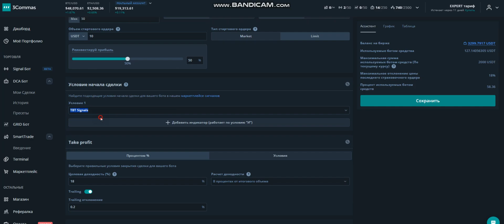Сигналы торговых ботов 3Commas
Откройте для себя уникальные стратегии использования DCA (Dollar Cost Averaging) бота для торговли на криптобиржах. В этом видео мы подробно рассмотрим, как максимизировать прибыль и минимизировать риски с помощью особенностей торговых ботов на платформе 3Commas.

Таймкоды:
00:00 Введение
00:04 Сигналы торговых ботов 3Commas
00:20 Настройка бота для DCA стратегии
00:35 Анализ работы автоматической торговли
00:50 Оптимизация стратегий торговли
01:10 Успешные торговые сессии и настройка прибыльности